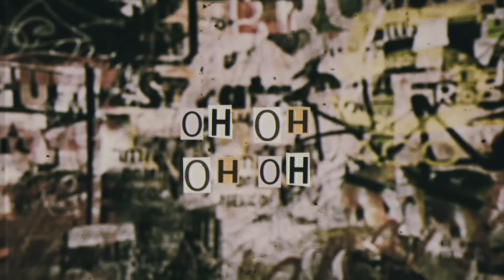MC Hollywood - Sem K.O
Este é o novo canal de webclipes da KondZilla. Já pensou em fazer um videoclipe?

SHOWS:
KondZilla

PRODUÇÃO MUSICAL:
DJ RD